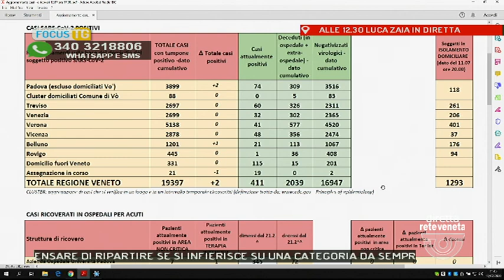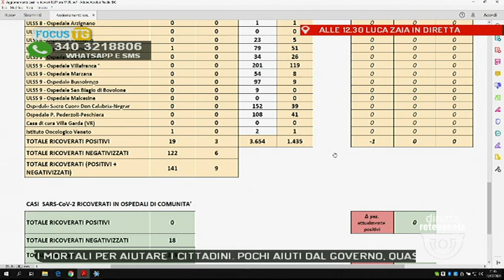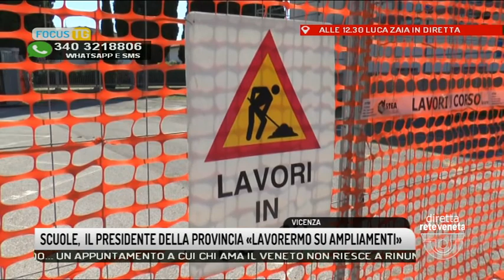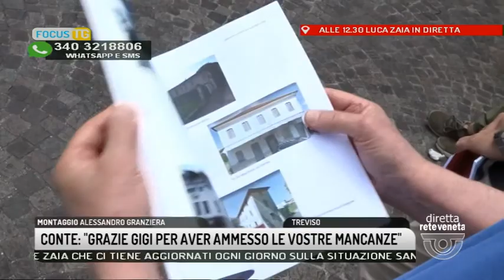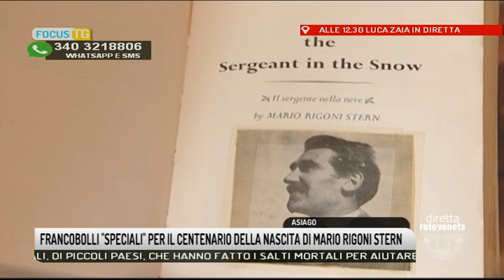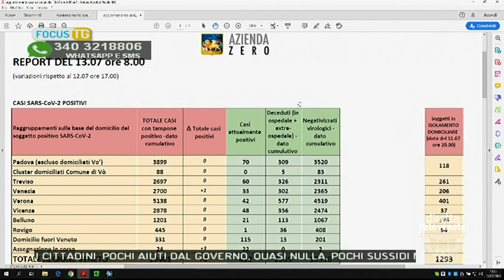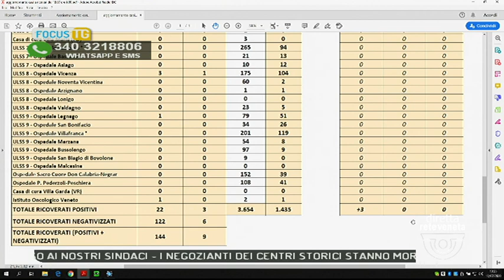EDIZIONE STRAORDINARIA - 13-07-2020 11:43